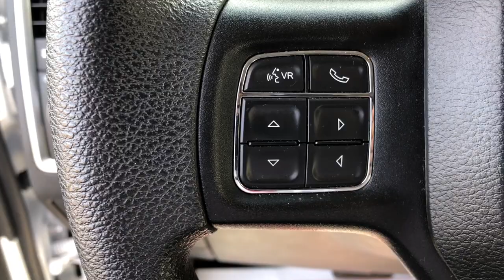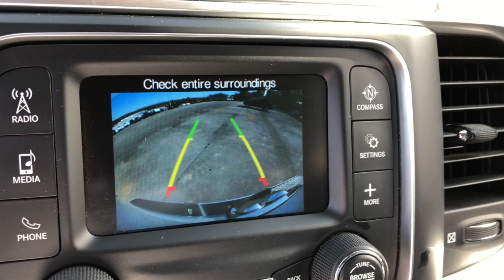2019 Ram 1500_Classic Knoxville, Farragut, Oak Ridge, Maryville, Gatlinburg, TN KS701588P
Bright White Clear Coat Used 2019 Ram 1500_Classic available in Knoxville, Tennessee at Jim Cogdill CDJR. Servicing the Farragut, Oak Ridge, Maryville, Gatlinburg, TN area.

SLT trim. CARFAX 1-Owner Ram Certified. FUEL EFFICIENT 22 MPG Hwy/15 MPG City! Satellite Radio iPod/MP3 Input Bluetooth Back-Up Camera TRANSMISSION: 8-SPEED AUTOMATIC (8HP7... ENGINE: 5.7L V8 HEMI MDS VVT Aluminum Wheels. KEY FEATURES INCLUDE: Back-Up Camera Satellite Radio iPod/MP3 Input Bluetooth Aluminum Wheels OPTION PACKAGES: ENGINE: 5.7L V8 HEMI MDS VVT (STD) TRANSMISSION: 8-SPEED AUTOMATIC (8HP70) (STD). VEHICLE REVIEWS: Strong driving dynamics make the Ram 1500 Classic one of the best-to-drive vehicles on the road. it has excellent steering and handling. -Edmunds.com. BUY WITH CONFIDENCE: 24-Hour Towing and Roadside Assistance Car Rental Allowance 7-Year/100000-Mile Powertrain Limited Warranty 3-Month introductory subscription to SiriusXM Satellite Radio CARFAX Vehicle History Report 3-Month/3000-Mile Maximum Care Coverage Price does not include licensing costs registration fees taxes and dealer doc fee of $699 which are to be paid by the consumer.